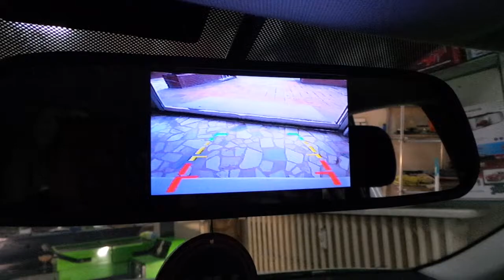Dikiz ayna monitör 5 inç oem geri görüş kamera Skoda rapid uygulaması